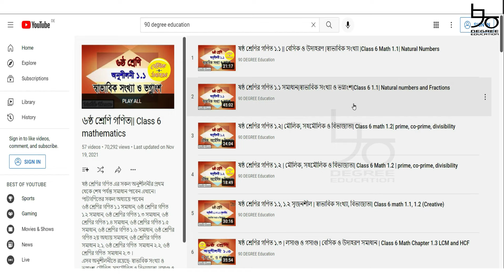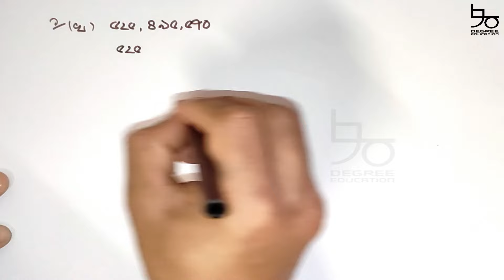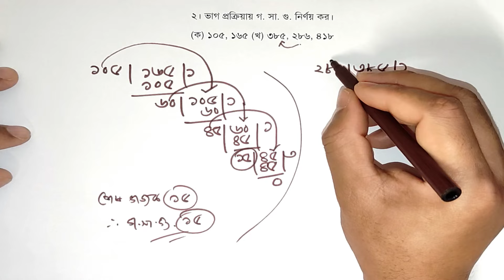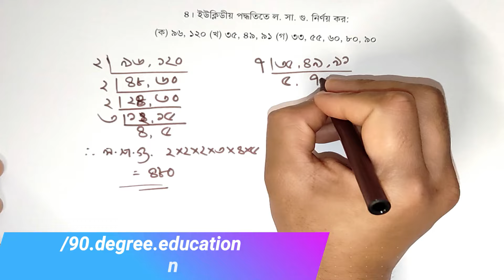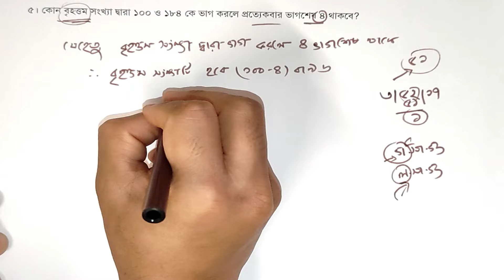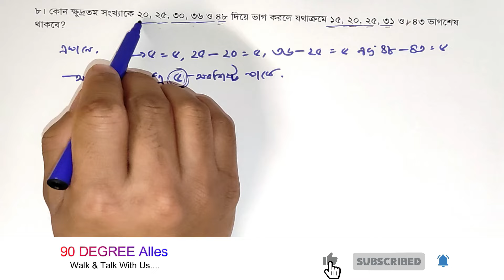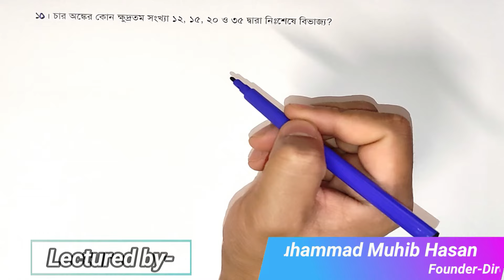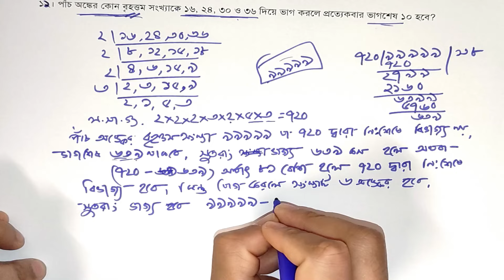৬ষ্ঠ শ্রেণির গণিত ১.৩ সমাধান | ল.সা.গু. ও গ.সা.গু. || Class 6 Math 1.3 Solution | Muhib Hasan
Content: Class 6 Math Chapter 1.3 (Complete)

৬ষ্ঠ শ্রেণির গণিত ১.৩ এর সম্পূর্ণ সমাধানে আজকে রয়েছে ল সা গু ও গ সা গু এর বিস্তারিত। আলোচনায় রয়েছে-
মৌলিক গুণনীয়কের সাহায্যে গ.সা.গু. করার নিয়ম
ভাগের সাহায্যে গ.সা.গু. করার সহজ নিয়ম,
ইউক্লিডীয় পদ্ধতিতে ল.সা.গু. করার নিয়ম,
মৌলিক গুণনীয়কের সাহায্যে ল.সা.গু. করার নিয়ম সহ ল.সা.গু. ও গ.সা.গু. সম্পর্কিত বিভিন্ন জটিল সমস্যার সহজ সমাধান। এই ভিডিওটি ৫ম শ্রেণির পিইসি থেকে শুরু করে বিসিএস ও সকল ধরনের চাকরির নিয়োগ পরিক্ষার জন্য খুবই গুরুত্বপূর্ণ। আর গণিতের মৌলিক জ্ঞান অর্জন করতে এই ভিডিও হতে পারে আপনার সহায়ক।